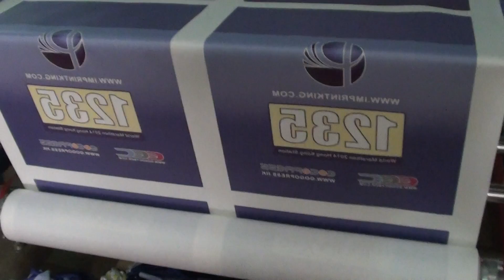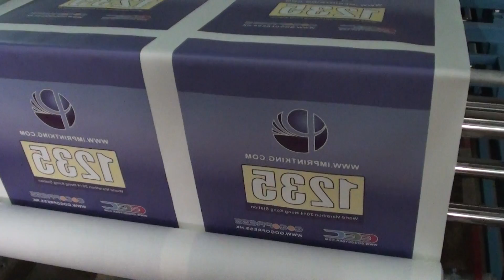Gogocyber Sublimation Printing apparel by GOGOPRESS Rotary Heat Press S1600-600GP Series 2013-1219